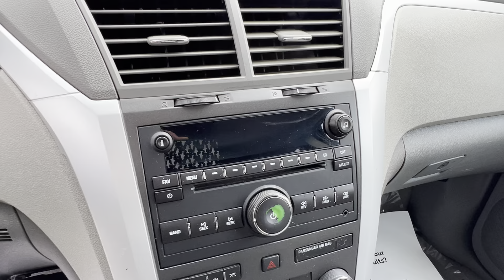2012 Chevrolet Traverse LT | Steven Toyota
Dark Blue Metallic Used 2012 Chevrolet Traverse LT - Stock#: 26748B

Steven Toyota
2970 S Main St

Experience the versatility and comfort of the 2012 Chevrolet Traverse LT. This well-equipped SUV is perfect for families and adventurers alike, offering ample space, advanced features, and a reliable performance.

The LT Package ensures that you have everything you need for a comfortable and convenient ride. With third-row seating accommodating up to seven passengers, this Traverse is perfect for those who require extra space for family, friends, or cargo. It's the ideal vehicle for road trips and everyday adventures.

This Traverse LT is a local trade-in and comes with a clean vehicle history report, giving you peace of mind and assurance of its quality. With its 4WD capability, you can confidently take on various terrains and weather conditions, ensuring a safe and enjoyable driving experience.

Step into the driver's seat and you'll find a host of features designed to enhance your driving experience. The 8-way power driver seat with power lumbar support provides personalized comfort, while the leather-wrapped steering wheel offers a touch of luxury. The available SiriusXM Satellite Radio expands your entertainment options with a wide range of channels to choose from.

The Traverse LT is equipped with an array of safety features to keep you and your passengers protected. It has earned the prestigious 2012 IIHS Top Safety Pick award, making it an excellent choice for safety-conscious drivers. Features like ABS brakes, stability control, and multiple airbags provide added peace of mind on the road.

This Traverse LT boasts an attractive exterior with its body-color bodyside moldings, alloy wheels, and integrated spotter mirrors. The roof rack adds versatility, allowing you to easily transport additional cargo such as bikes, kayaks, or camping gear.

Under the hood, you'll find a reliable and efficient powertrain. The Traverse is equipped with a 3.6-liter V6 engine that delivers ample power for confident acceleration and smooth highway cruising. Its capable performance ensures that you can tackle both city streets and long-distance journeys with ease.

With an odometer reading 2,792 miles below the market average, this Traverse LT offers excellent value and low mileage. Don't miss the opportunity to own this exceptional SUV.

Discover the versatility, comfort, and safety of the 2012 Chevrolet Traverse LT today.